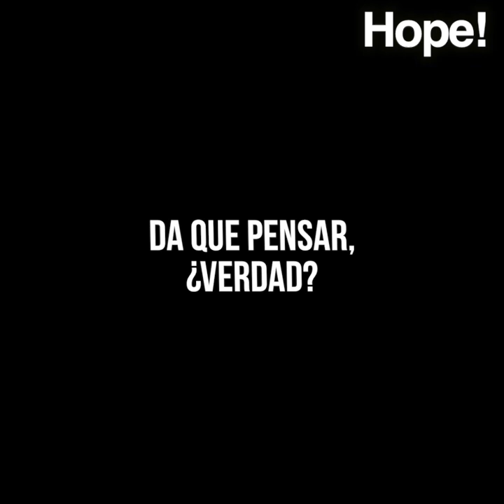SomosZeroEmisiones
Nos gusta que el aire que entra en nuestros pulmones esté limpio. Nos gusta poder ver las estrellas por la noche. Nos gusta ver azul el cielo de nuestra ciudad.
En 2018, España redujo sus emisiones de CO2 en un 2,2% respecto a 2017. Sin embargo, el transporte siguió siendo el gran contaminante.

¿Por qué ir en coche si es más caro, más estresante, menos divertido y aparcar es un rollo? Porque hacer 1 kilómetro en coche contamina lo mismo que 7,5 kilómetros en metro, ya somos muchas las personas que formamos parte de la revolución sostenible. Más de 18 millones de personas usan la bicicleta en España, de ellos, 8,5 millones lo hacen cada semana.

¿Cómo vas a la Universidad cada día? En la Semana de la Movilidad, Global Challenge se une a la revolución Zero Emisiones.